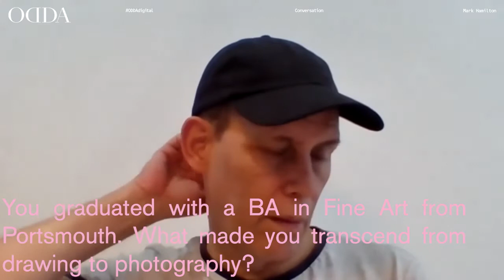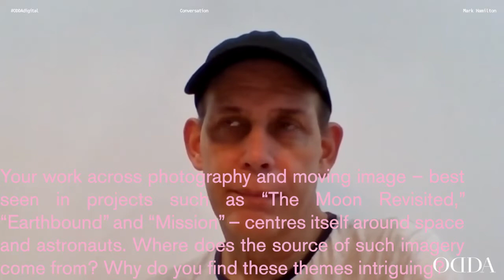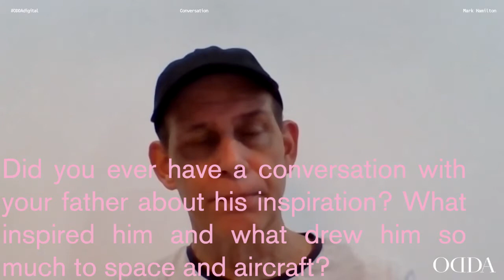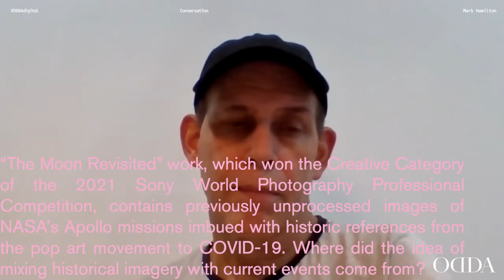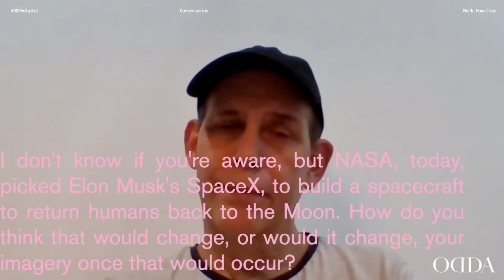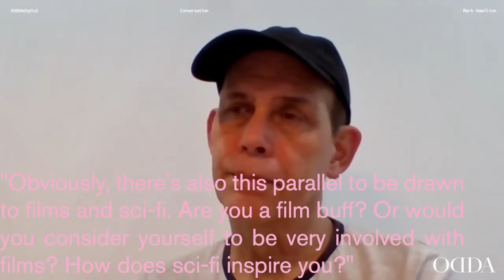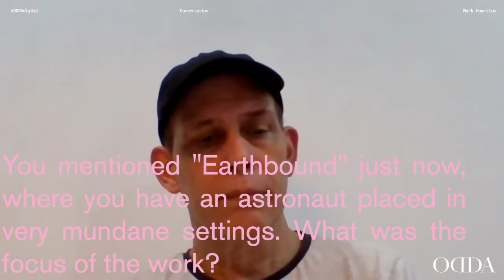Mark Hamilton Gruchy’s Moon Shot, Sony World Photography Awards 2021 Creative Category Winner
MarkHamiltonGruchy is a Hanoi-based photographer who specializes in moving images. He won the Creative Category of the SonyWorldPhotographyAwards2021 through his work “The Moon Revisited,” which focuses on previously unprocessed NASA images of the Moon landing ingrained with contemporary references ranging from the Pop Art movement to selfie-sticks. After initially graduating with a BA in Fine Art from Portsmouth, he transgressed into photography, followed by an MA in Digital Animation in 2006.

During our conversation with Mark, ODDA found out what made him take an interest in photography, why he finds space a compelling subject, and where the idea of mixing history with contemporary references comes from.